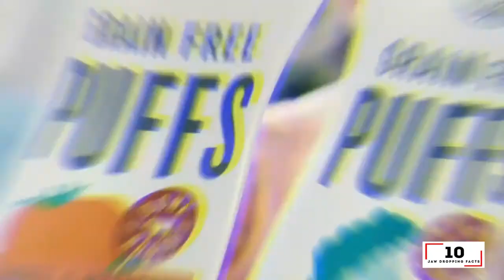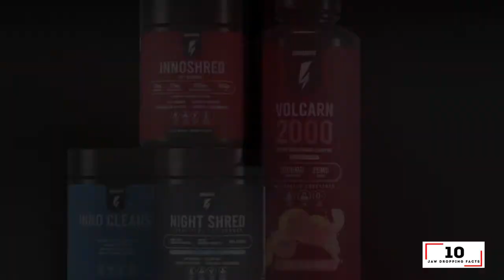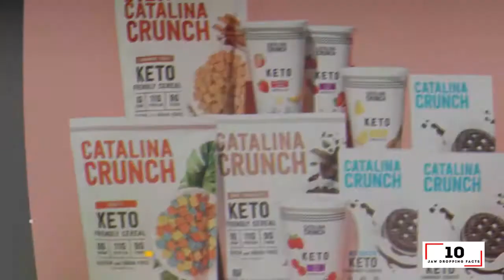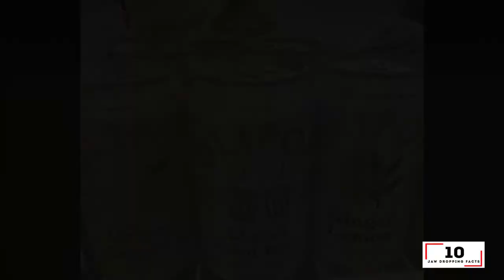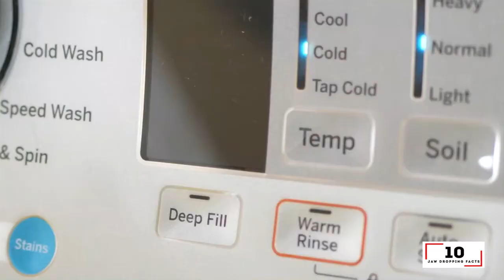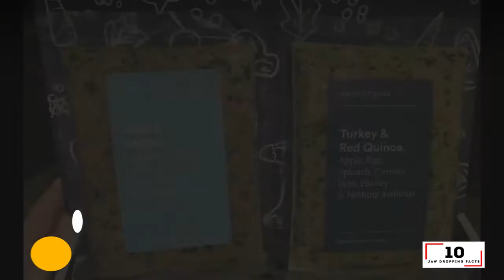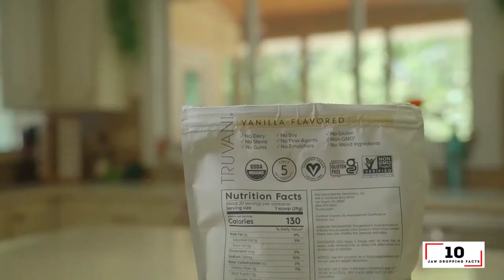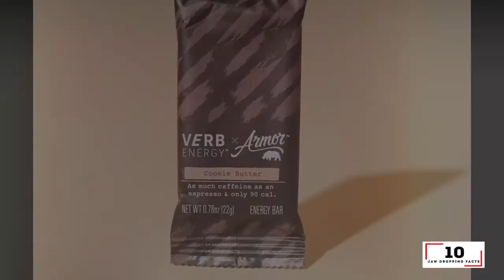The Ultimate List: 15 CPG Startups You NEED to Know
In this video, we are going to be discussing "The Ultimate List: 15 CPG Startups You NEED to Know." As the consumer packaged goods market continues to grow, these top 15 emerging CPG brands are making waves in the industry and you need to check them out. From keto-friendly snacks to innovative beauty products, these startups are well worth your time.

Our list includes High Key, a keto snack brand from Orlando, and InnoSups, a sports supplement company based in Las Vegas. We also feature Goli Nutrition, famous for their apple cider vinegar gummies, and Serenity Kids, a baby food brand focused on low sugar content. Each brand is disrupting the market with unique products and impressive growth.

Be sure to watch the video to discover how these startups can help you improve your lifestyle with their innovative products. Whether you're looking for healthy snacks, effective supplements, or eco-friendly household items, this guide will provide you with the best options available in 2023/2024.

CHAPTERS:
00:00 - Intro
00:14 - Emerging CPG Brands 2024
00:38 - HighKey Snacks
01:18 - Innosupps Supplements
01:56 - Goli Nutrition Gummies
02:35 - Alani Nu Energy
03:07 - Catalina Crunch Snacks
03:48 - Olipop Sparkling Water
04:28 - Ilia Beauty Products
04:59 - Dropps Eco-Friendly Detergent
05:47 - Branch Basics Cleaning
06:18 - Kosas Makeup
06:50 - Spot & Tango Pet Food
07:26 - Trovani Nutritional Products
08:07 - Beauty Pie Membership
08:41 - Serenity Kids Baby Food
09:15 - Verb Energy Bars